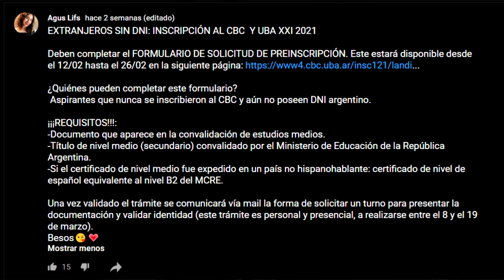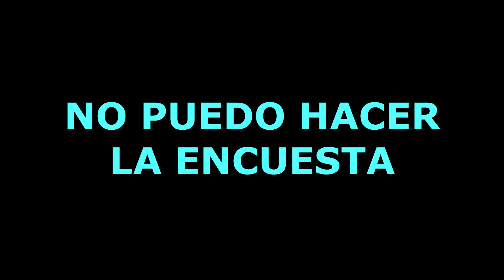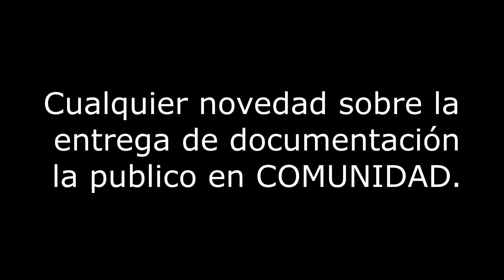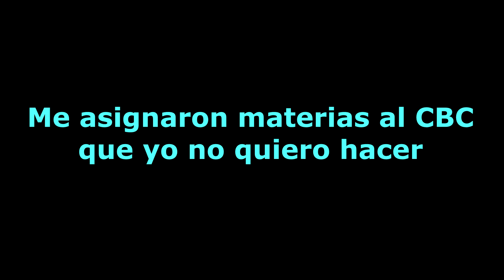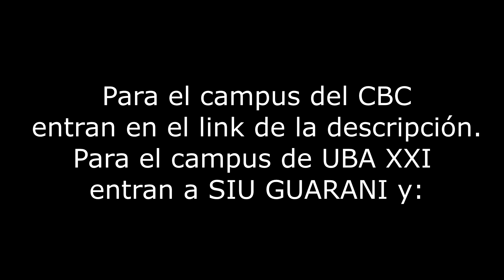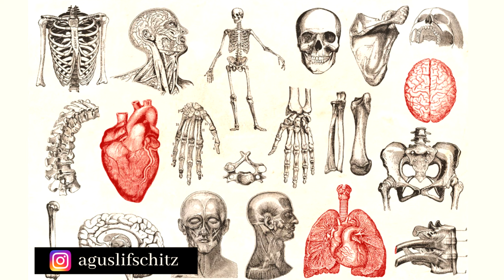Inscripción CBC y UBA XXI - PREGUNTAS FRECUENTES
Respondo todas las dudas y preguntas sobre la inscripción al CBC y UBA XXI 2021.